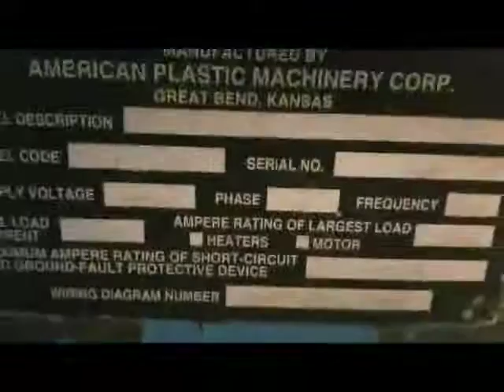Plastimach Used Thermoformers, CNC Routers, Die Cutters, Extruders, and Vacuum Forming Equipment